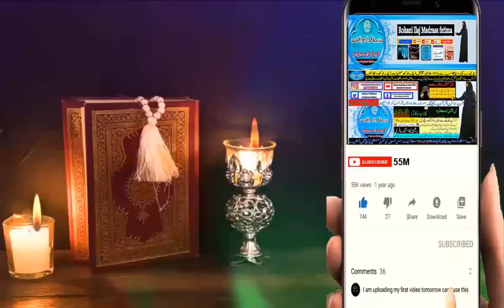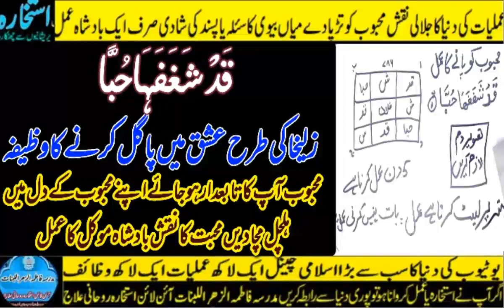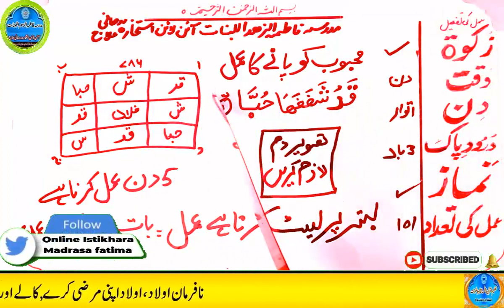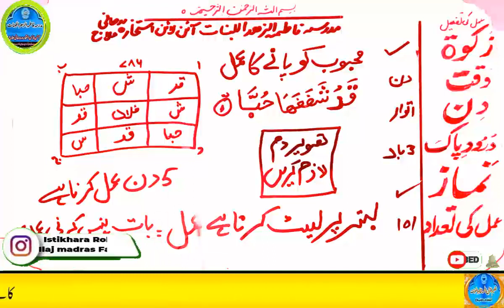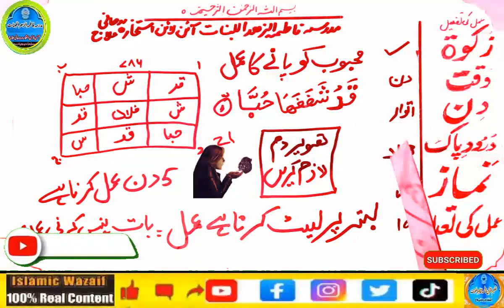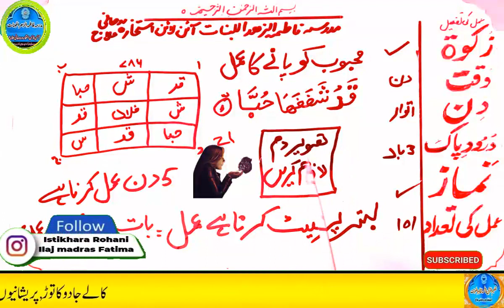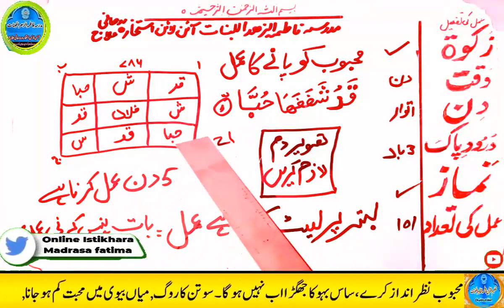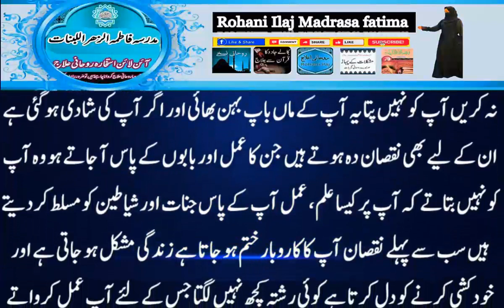mohabbat ka wazifa, wazifa for love, love marriage, mohabbat ka wazifa aag jesa, mohabbat ka taweez